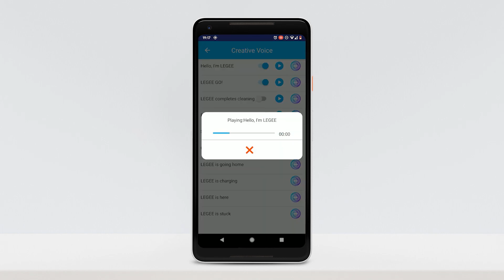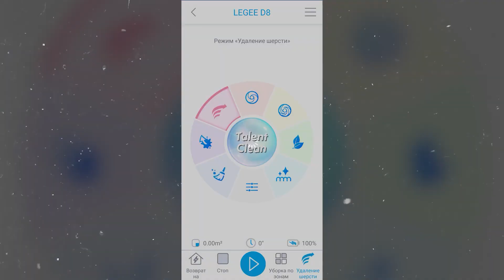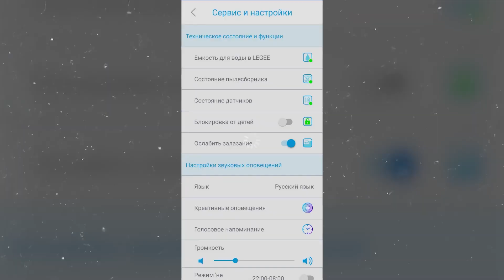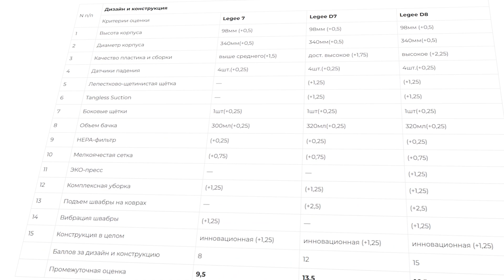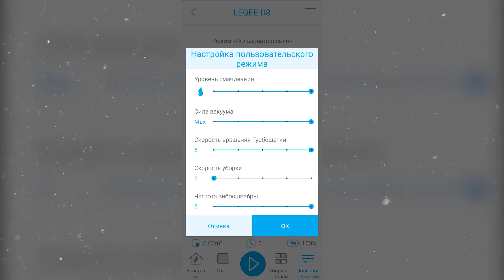Hobot legee 7 vs legee d7 vs legee d8 / КАКОЙ ВЫБРАТЬ ДЛЯ ДОМА?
В видео мы сравним роботы-пылесос компании hobot и определим какой лучше выбрать.

00:00 Вступление
00:32 Цена
00:57 Комплектация
01:17 Дизайн и конструкция
02:33 Приложение
03:33 Навигация
04:12 Автономность
04:30 Мощность
05:05 Сухая уборка
05:48 Шум
05:55 Влажная уборка
06:34 Итоги

👑 Bestrobot on ENG: @bestrobotreview1554